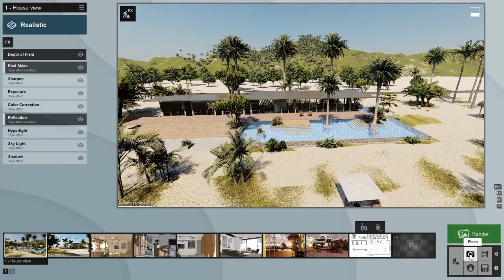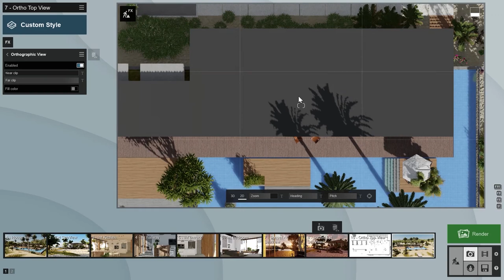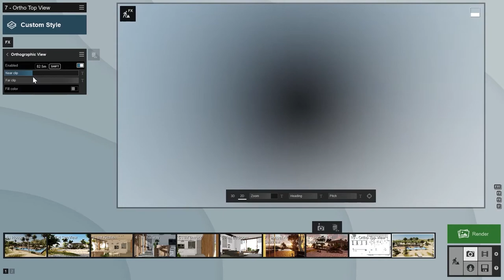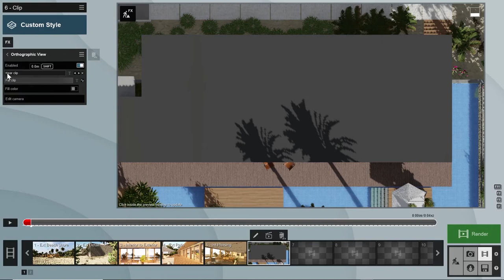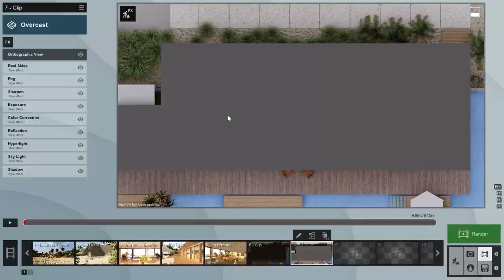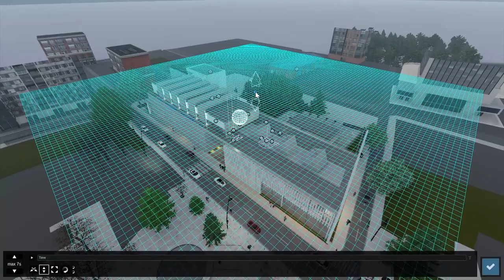Lumion: Tutorial Vistas Ortogonales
Con la nueva función Vistas Ortogonales, puedes crear planos impresionantes, secciones, alzados y vistas isométricas en sólo unos clics, y mantener la continuidad de otros renders sin tener que depender de otros software.